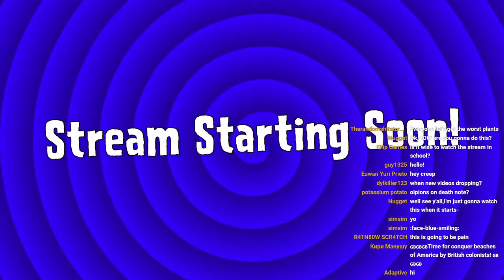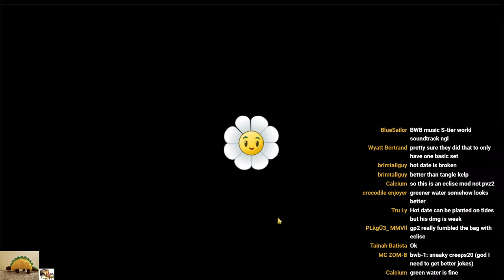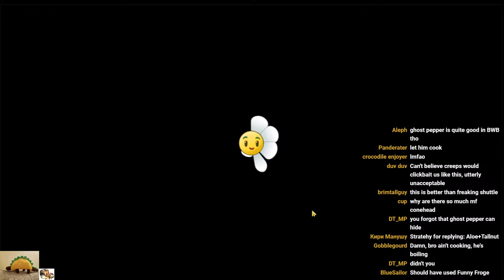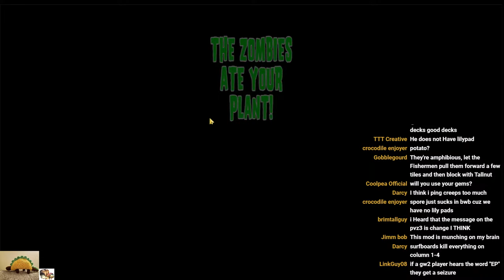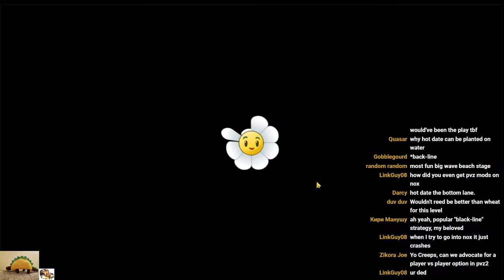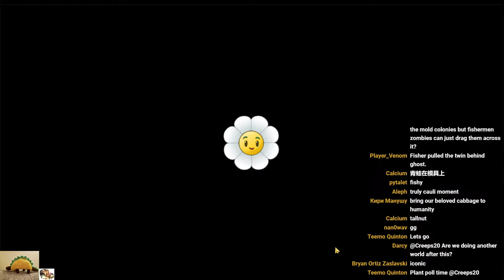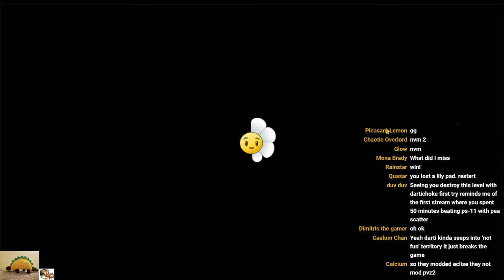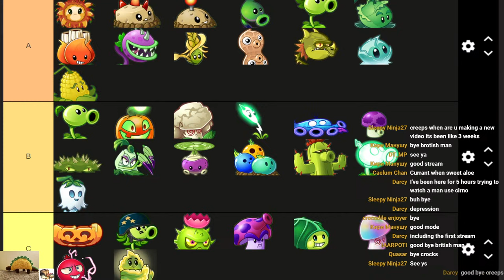Beating BWB WITHOUT Lilypad (PVZ Requiem: 6)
After a small detour to Reflourished a few days ago, we're back with Requiem. We left off technically at JM-11 but we're heading into Big Wave Beach next. And this world shall be a bit of a doozy, as I am currently lacking a certain pad. Also tangle kelp. Considering what happened during these streams, I am surprised thats still a thing.

Regardless, this will be a fun showcase of a weird aspect of Requiem: A TON of plants can be planted on top of water. Way more than there probably should be, but it means that this isn't exactly impossible. Hard? very much so why are you asking. But Impossible? Well, you'll see what we get up too, I'm sure. And you'll be voting along with it, too.

In Requiem, every plant is purchasable from the store. This means the plant you get is chosen by the player. And as I am streaming, I shall pass the torch to YOU. There will be some pre-built buckets of plants but the rest will be up to you. This is on TOP of being able to choose your world order to an extent. Needless to say, this will get interesting fast. And I'm excited to see it.